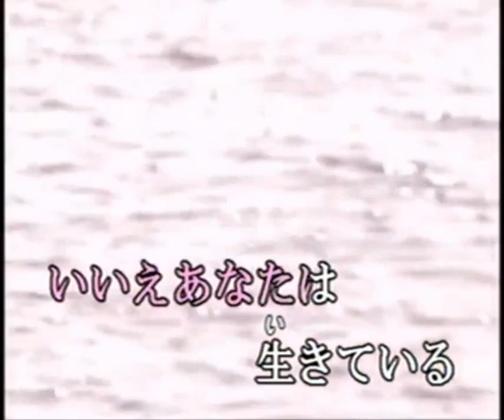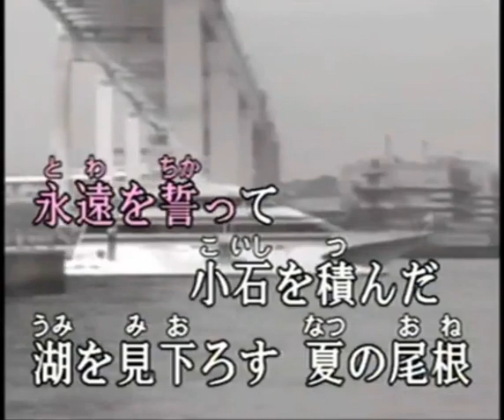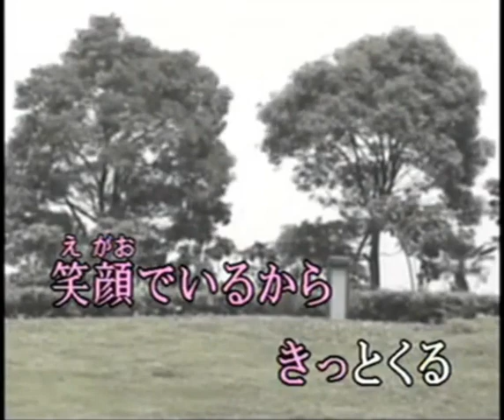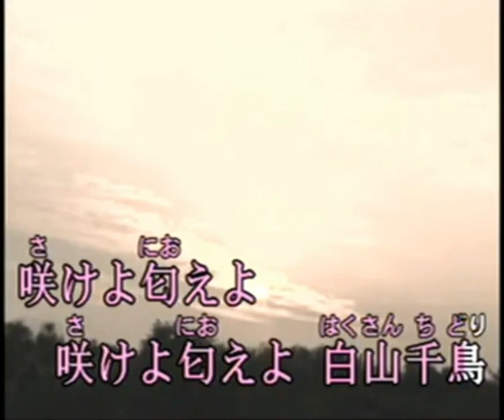白山千鳥 (cover)